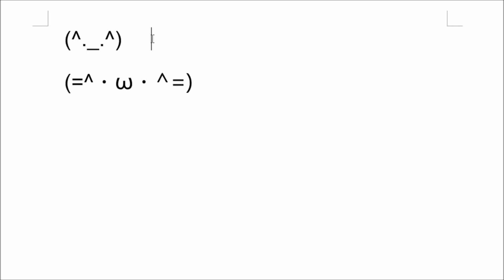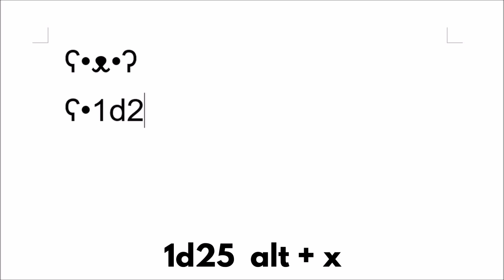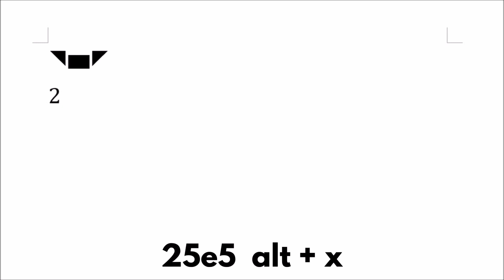How to Type Animal Faces in Word!